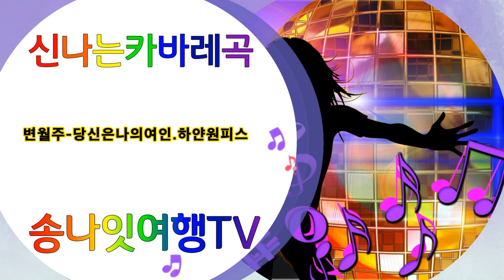변월주 당신은나의여인 하얀원피스